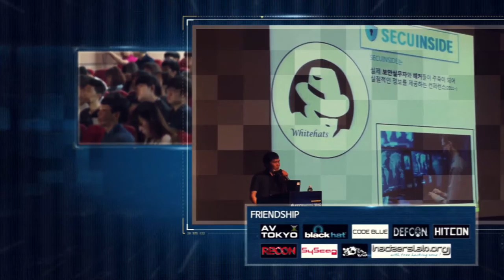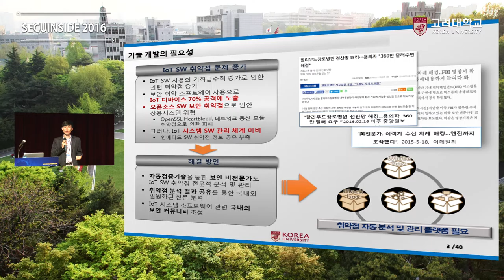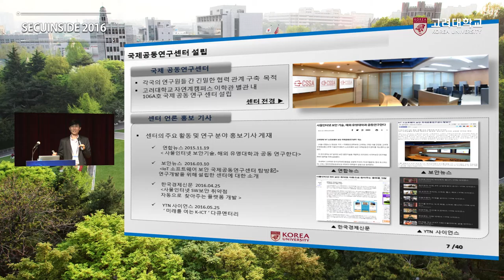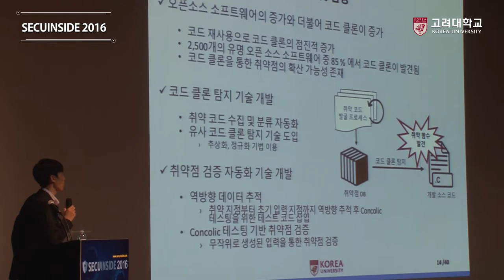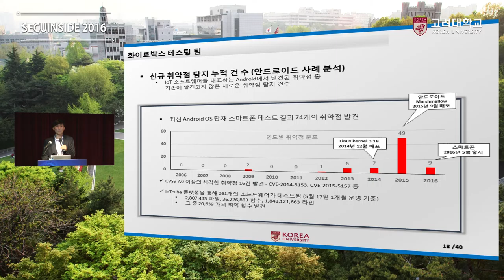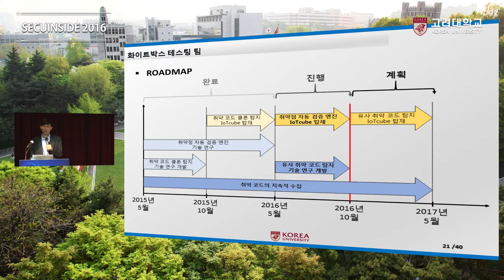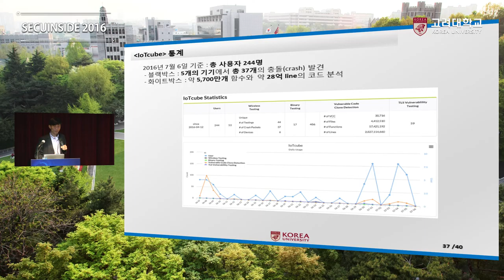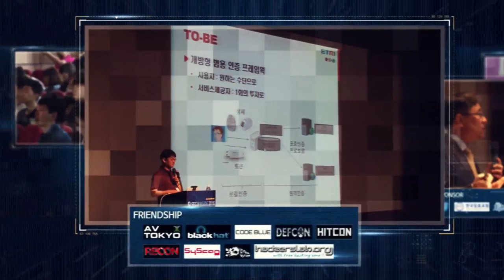[고려대학교 Korea University] Video Clip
[고려대학교 Korea University] SECUINSIDE2016_1_4_ 이희조 Video Clip

SECUINSIDE 2016

IocTcube를 이용한 소프트웨어 보안 취약점 자동 분석

이희조 교수 (고려대학교)

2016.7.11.